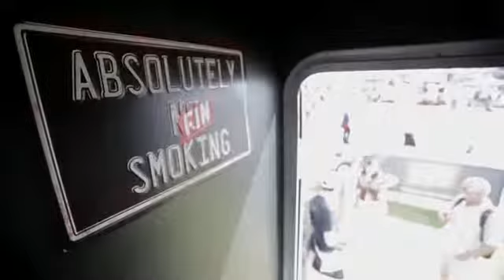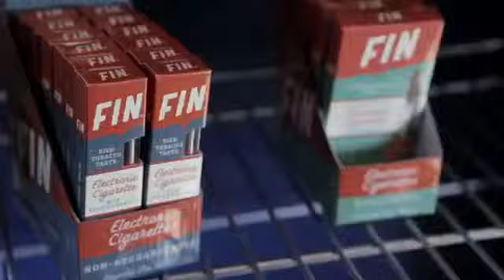FIN Daytona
FIN Cigs hits Daytona!